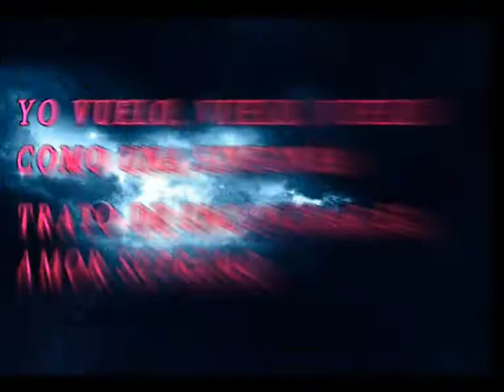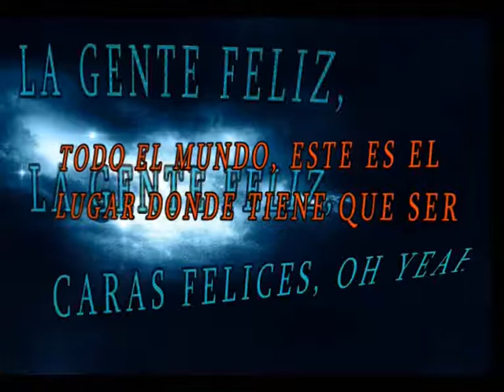akcent - happy people happy feaces sub español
nueva cancion akcent sub español 2010